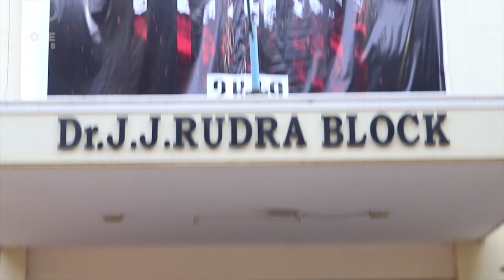PRAXIS 2K19 TRAILER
Greetings from PEA SYSCOM(DOPE STUDIOS)
The spark has been triggered . Get ready to feast in TAUREAN's HELLFIRE